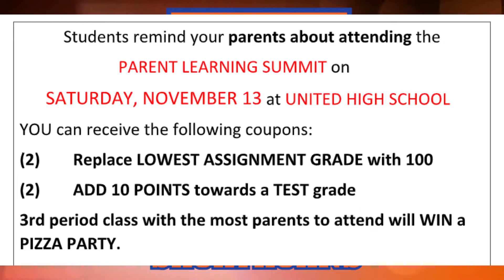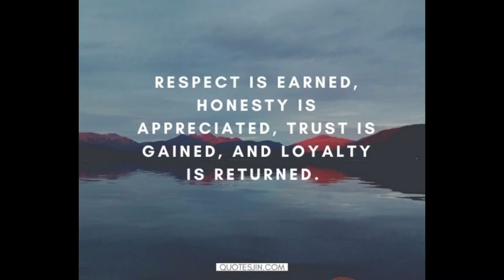Shorthorn News - 11/04/21